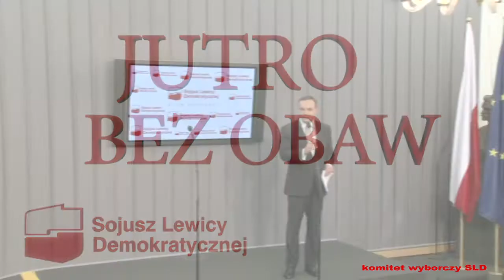TVSLD : W cztery lata koalicja PO-PSL zlikwidowała ponad 2 tys. szkół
Wicemarszałek Sejmu Jerzy Wenderlich i Rzecznik Prasowy SLD  Tomasz Kalita, skomentowali w środę 5 października br., podczas konferencji prasowej najnowsze inicjatywy Platformy Obywatelskiej stanowiące elementy kampanii wyborczej tej partii.